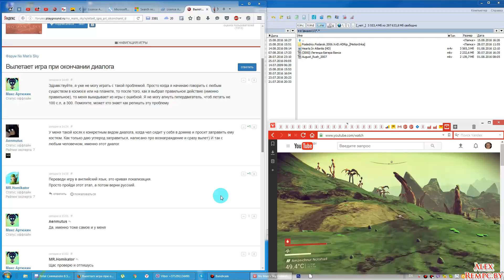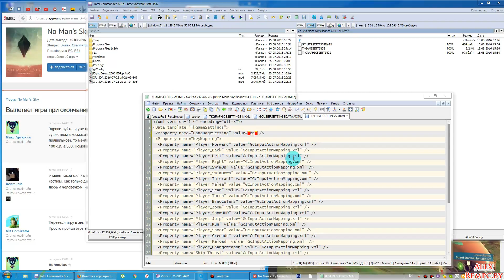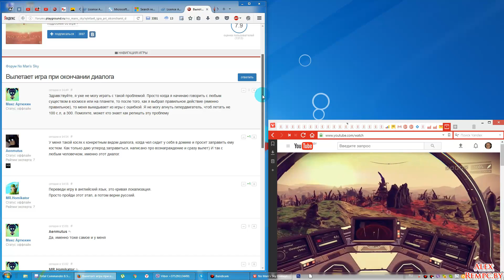No Man's Sky вылетает на диалогах, при разговоре выкидывает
Статья No Man's Sky не запускается, тормозит или вылетает (ПОСТОЯННО ОБНОВЛЯЕТСЯ)

No Man’s Sky мод#1 - быстрые клики (fast clicks)

Говорят вот fix решающий проблему на вылет после белого экрана, пробуйте на свой страх и риск